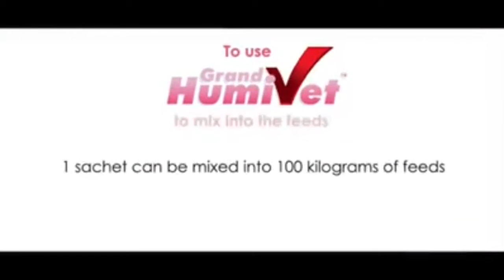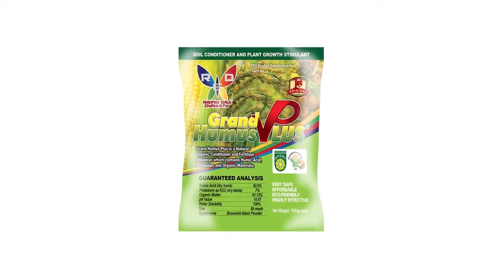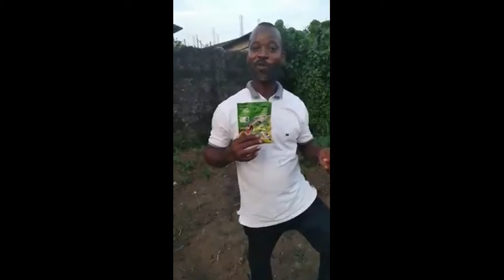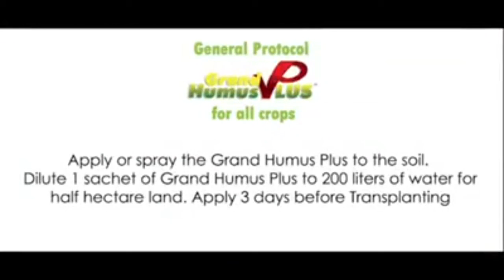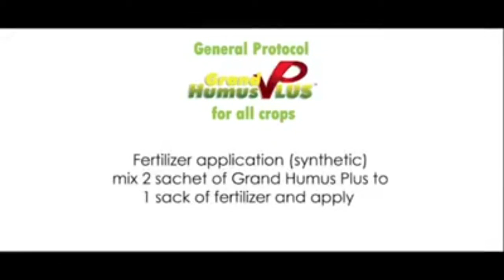Grand Humus & Grand Humivet with testimonials